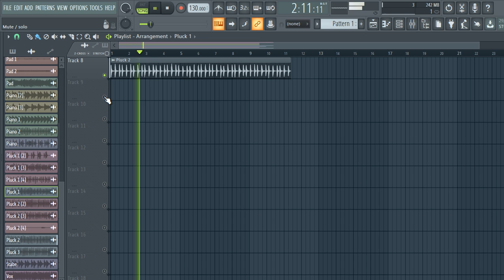FREE DOWNLOAD SAMPLE PACK 🔥MELODY LOOPS | Urban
-IGNORE TAGS-
free reggaeton samples
free reggaeton sample pack
free reggaeton loops
librerias dj luian
reggaeton one shot
reggaeton
libreria de reggaeton 2021
pack de reggaeton
reggaeton samples pack 2021
reggaeton samples pack
librerias de reggaeton 2021